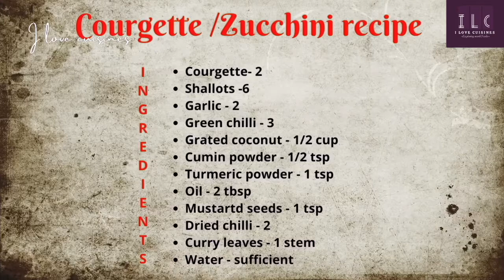COURGETTE THORAN | ZUCCHINI THORAN | KERALA STYLE THORAN RECIPE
This Zucchini thoran  is a kerala style dish.

Ingredients
Courgette- 2
Shallots -6
Garlic - 2
Mustartd seeds - 1 tsp
Dried chilli - 2
Curry leaves - 1 stem
Water - sufficient

Don’t forget to press 🔔 for instant updates on latest uploads.